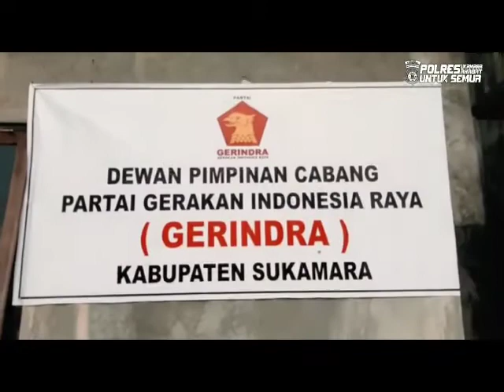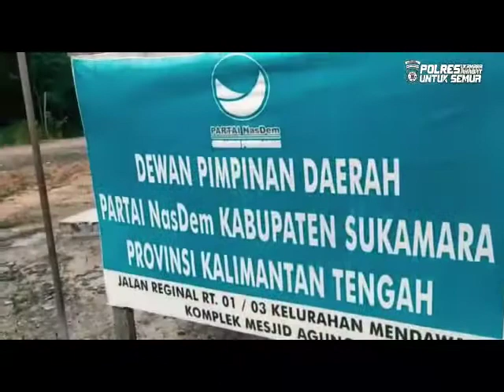Apel Cipta Kondisi Di Depan KPU Dan Bawaslu Kab.Sukamara, Dalam Rangka Kesiapan Pengaman PilgubWagub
*Polres Sukamara*

Apel Cipta Kondisi Di Depan KPU Dan Bawaslu Kab.Sukamara, Dalam Rangka Kesiapan Pengaman Pilgub/Wagub Kalteng, Yang Hari Ini Memasuki Tahapan Pengundian No Urut Paslon, Dilanjutkan Patroli Bersama, Dan Kapolres Sukamara Sambangi Para Ketua Dan Pengurus Parpol Sampai Serta Sosialisasikan Maklumat Kapolri No 3 Tahun 2020, Tentang Kepatuhan Terhadap Protokol Kesehatan Dalam Pelaksanaan Pemilihan Tahun 2020.